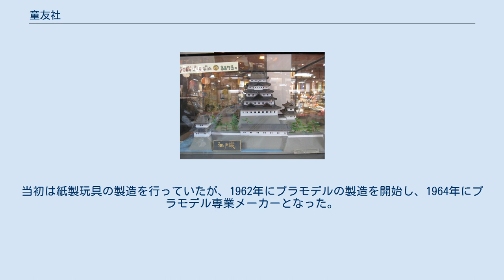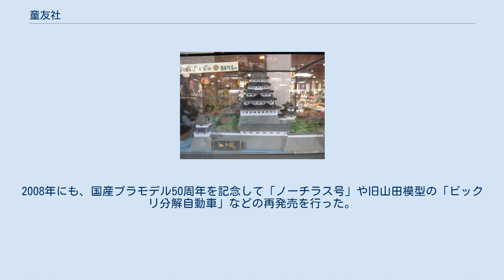童友社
童友社（どうゆうしゃ）は日本の模型製造会社である。
正式名称は株式会社童友社。
 童友社は、創業者内田一雄により、1951年に荒川区三河島町で有限会社として設立された。
当初は紙製玩具の製造を行っていたが、1962年にプラモデルの製造を開始し、1964年にプラモデル専業メーカーとなった。
1978年には旧・相原模型の金型を引き継いで日本の名城シリーズの販売を開始し、1990年頃より旧・日東科学製の旅客機シリーズ、1992年には山田模型の金型を中心とした「ノスタルジックカーシリーズ」の販売を開始した。
1996年に株式会社への改組を行った。
2000年代初めの食玩ブーム時に発売した塗装済みプラモデルの「翼コレクションシリーズ」は、2011年現在でも新作の作られる人気シリーズとなっている。
 同社のラインアップは名城・名車などのプラモデルから収益性の高いラジコン、ミニチュアサイズの完成彩色モデルや食玩などである。
また近年はアジアの模型メーカーの輸入代理店として、ミリタリーモデルなどの輸入販売を手がけている。
 童友社製 1/350スケール 江戸城 童友社は、マイクロエース（旧アリイ）と並んで、既に廃業・倒産したプラモデルメーカーの開発した金型を多数保有している。
生産休止中のものが多いが、近年のアンティーク玩具・模型人気に後押しされた商品の復刻・再発売も行われている。
1990年代後期には、既に失われたと思われていたマルサン商店製の金型を使用し、最初の国産プラモデル「ノーチラス号」の再発売を行い、折からの懐古ブームで話題となった。
他に旧緑商会製のシービュー号、スティングレイ、ギララ、ビックモグラスなどを再発売し、旧緑商会版でのボックスアート・パッケージを完全再現するなど、最近のプラモデルに無い「昭和」風味テイストが高い評価を得た。
2008年にも、国産プラモデル50周年を記念して「ノーチラス号」や旧山田模型の「ビックリ分解自動車」などの再発売を行った。